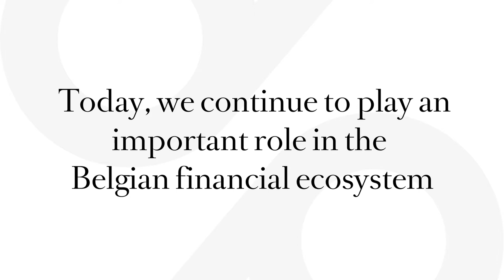BEL 20 and Degroof Petercam: common celebration of anniversaries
This year marks the 30 years anniversary of the creation of the BEL 20, the same year Degroof Petercam celebrates its 150 years. The story of Degroof Petercam which finds its origin in 1871 is closely linked to the Brussels Stock Exchange.